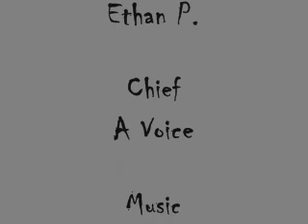Agent 46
Bang!